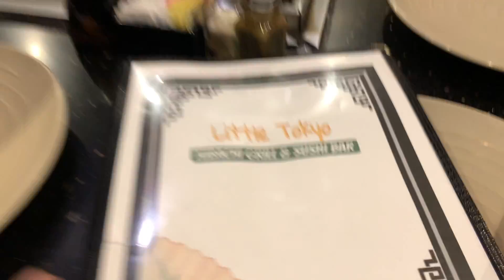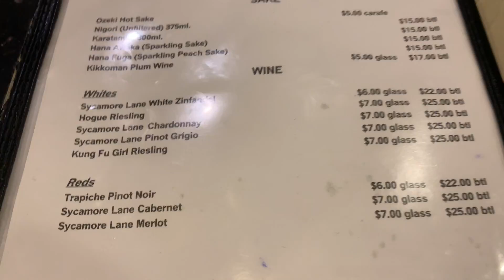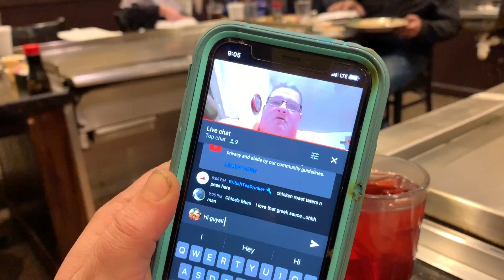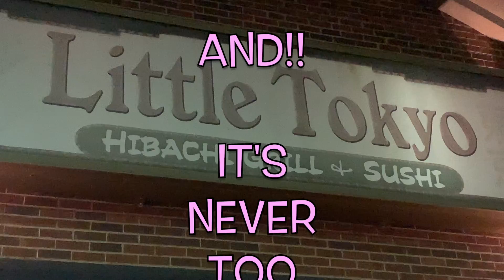Little Tokyo Hibachi And Sushi - Pigeon Forge, TN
Alrighty Guys, let's check out a great hibachi restaurant in Pigeon Forge. Little Tokyo is a very popular place and the prices are amazing!! Check out this video to see the menu, prices and even a little of the show. Hope you enjoy!!